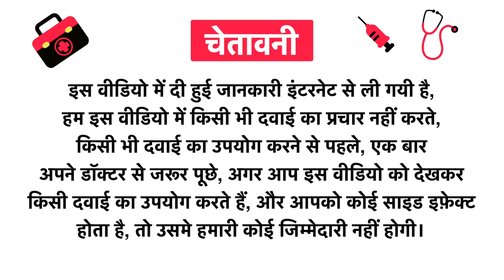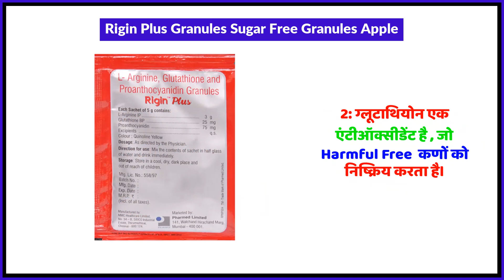Rigin Plus Granules Sugar Free Granules Apple Uses in Hindi | Side Effects | Review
Rigin Plus Granules Sugar Free Granules Apple Uses in Hindi | Benefits | Side Effects | Dose

Rigin Plus Granules Sugar Free Granules Apple Uses in Hindi
Rigin Plus Granules Sugar Free Granules Apple Kis kaam aati hai
Rigin Plus Granules Sugar Free Granules Apple Review
Rigin Plus Granules Sugar Free Granules Apple Side Effects
Rigin Plus Granules Sugar Free Granules Apple ke fayde in hindi
Rigin Plus Granules Sugar Free Granules Apple how to use